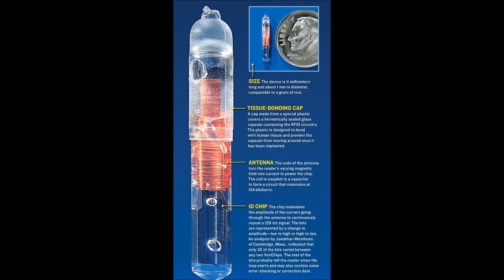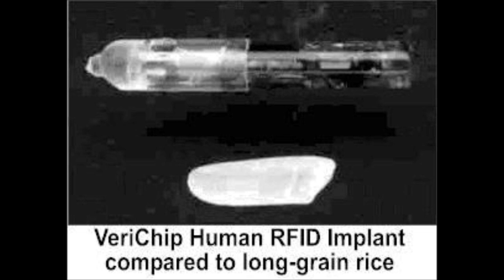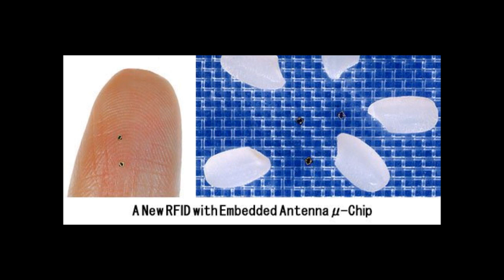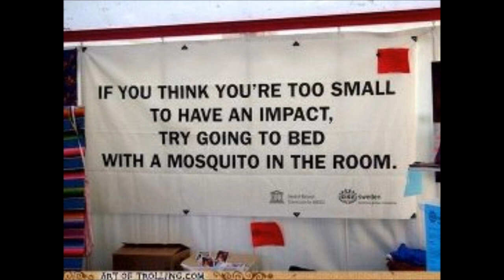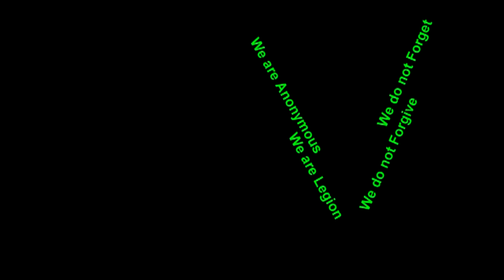RFID MARK OF THE BEAST BRAIN CHIP REVEALED!!!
~Mark of the Beast : Obama introduces the RFID BRAIN Initiatve to read your thoughts (Apr 3, 2013)

~Explosive Court Case: Secretly Forced RFID Brain Implants. Mind Control !